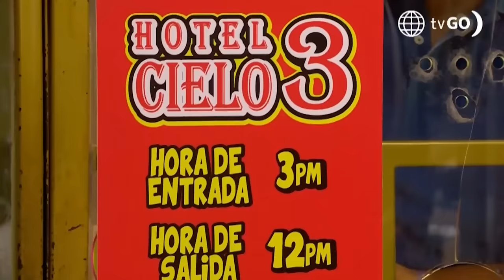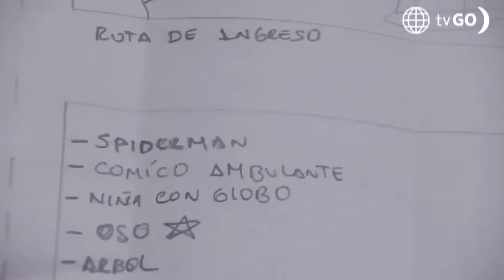AL FONDO HAY SITIO 11 | Los mejores momentos de la semana (20 - 24 mayo) | América Televisión